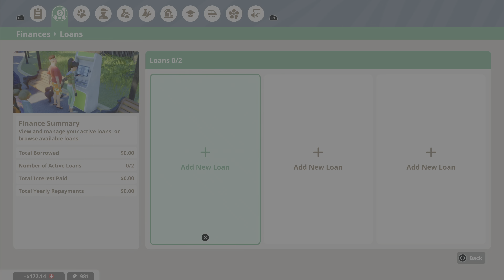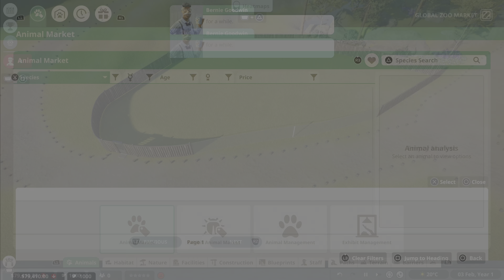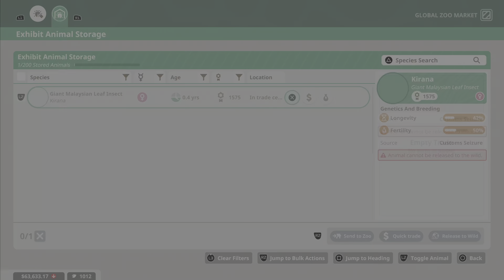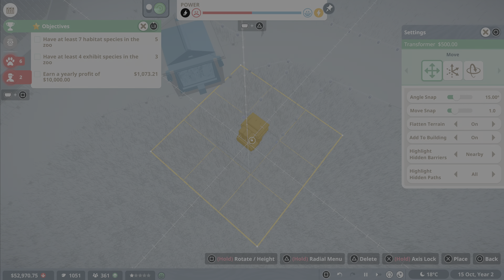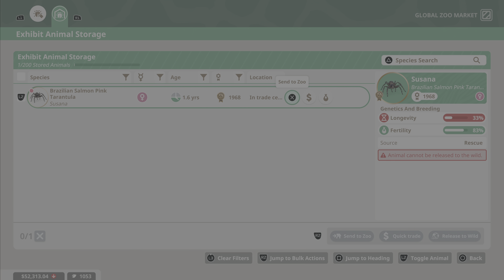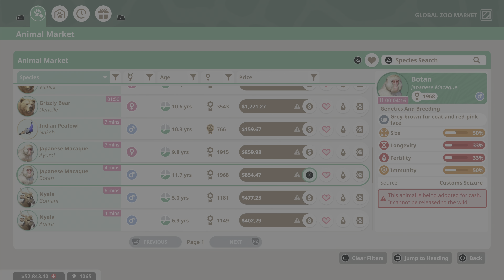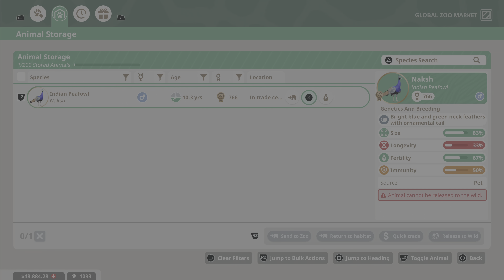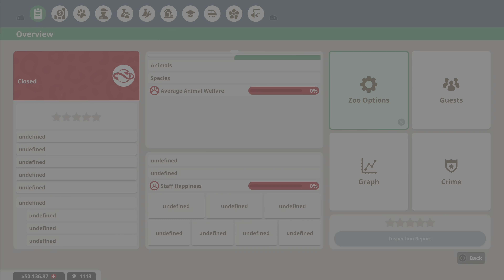Planet Zoo | EPISODE 5 | PT 2 | STARTING OVER